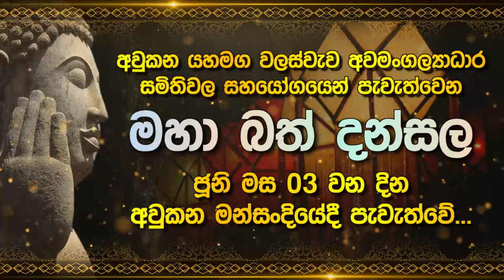නතාෂට එරෙහිව පැමිණිල්ල දාන්න දාපු ඩෑන්ට කාන්තාවක් වට කරගනී | Lak Derana News | Nathasha | Dan